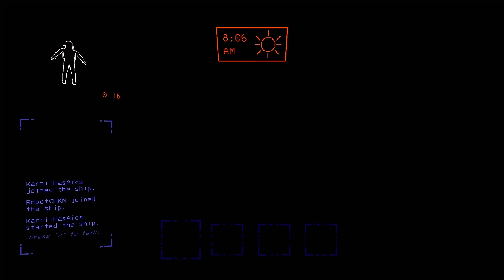I REGRET Playing Lethal Company...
best players to touch the game fr

game is lethal company on steam if you wanna try it for yourself its pretty cheap

1000 yard stare (from thumbnail)
Revan1101 on reddit

( i don't make the rules )